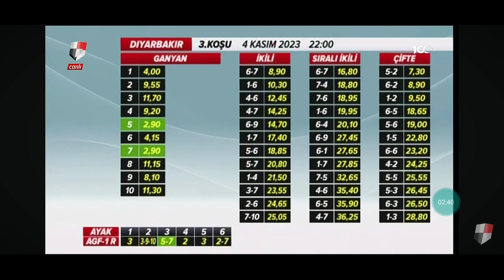BALKUHAN tekimiz 9.20 ganyanla gelmiştir bol şanslar